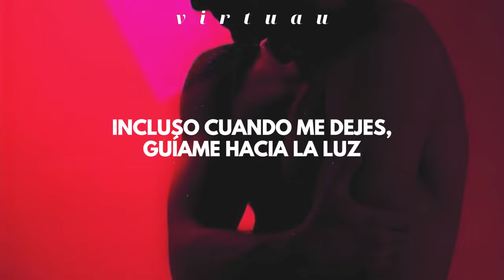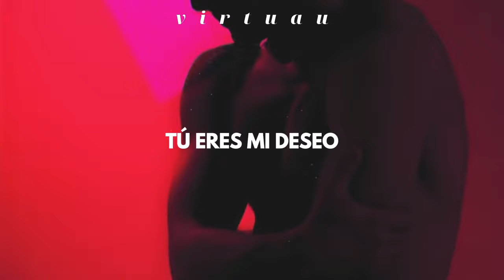Calvin Harris & Sam Smith - Desire (Traducida al Español)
Te invito seguirme también en mi Segundo Canal "The Mansion EDM"

Calvin Harris & Sam Smith - Desire

                              ❝ Lyrics ❞

Lead me to the light

And just the thought of you is keeping me awake

Promise you won’t wake me,